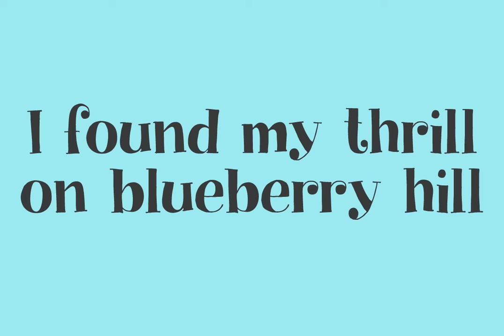Yuli Font Download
Yuli is my daughter - she was born on February 13th, 2014. I named this font after her, because there are some similarities. Both are bouncy and happy, playful and quirky, funny and happy - and above all: cute and cuddly. Yuli font was loosely based on...